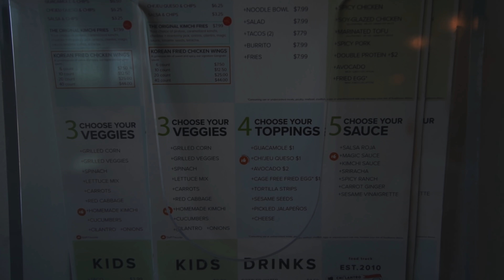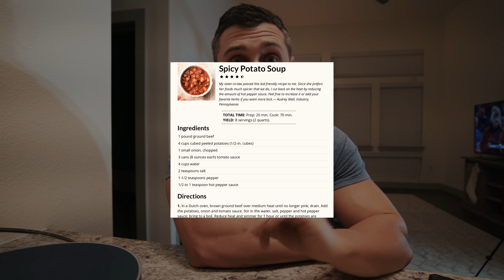UNTRADITIONAL Meal Prep 2019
We all know meal prep can get a little boring.  Let's make it a little more exciting: IIFYM Meal Prep